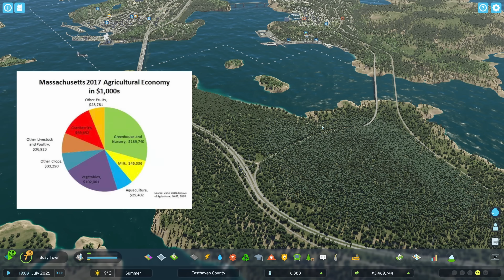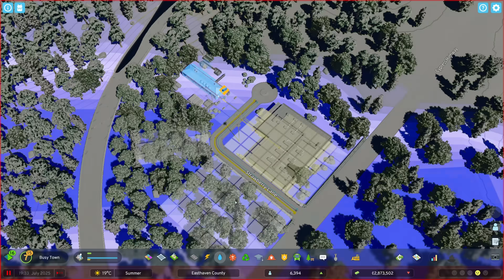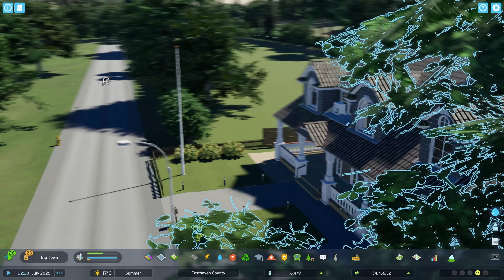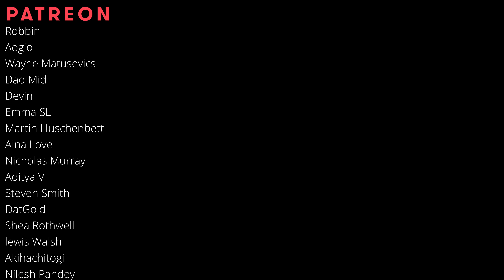How to build SUPER REALISTIC rural countryside and farming in Cities Skylines 2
We're continuing the expansion of the Massachusetts county of Easthaven, adding a vast rural community and countryside to the north of Chowder Bay, with lots of fully custom-made farms, small suburban single-developer subdivisions, a small town, a groundwater pumping plant, highway infrastructure, curvy country roads and much more! Hope you enjoy!

Map;
- ArchipelagoTurbo - my own custom version of Archipelago Haven, with more islands, downgraded infrastructure, much more fertile land and ore - and last but certainly not least - thick forests as far as the eye can see!

Mods;
- BepInExPack 5.4.2100
- HookUI 0.3.5
- LineToolLite 1.3.4
- ExtendedRoadUpgrades 1.3.2
- UnifiedIconLibrary 1.0.7
- TreeController 1.0.0
- Anarchy 1.2.2
- ExtraLandscapingTools 0.1.5
- NoUniqueBuildings 0.2.0
- PloppableRICO 1.0.1
- WaterFeatures 1.0.0

Settings;
- Everything is set to high except Level of Detail which is set to Medium, 1440p resolution.

Hardware specs;
- 3080, 32 GB ram, I5-12600KF.